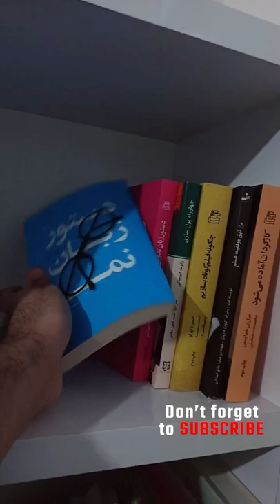How to arrange other books in the library